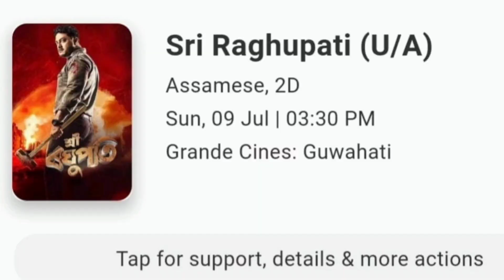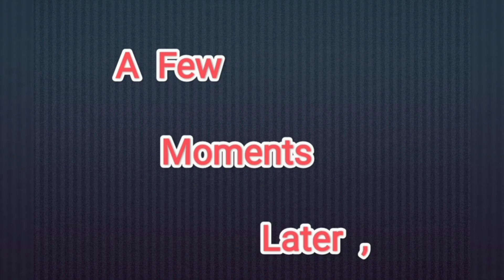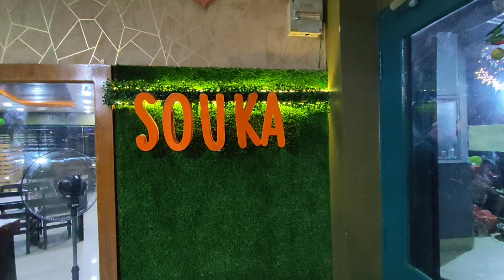2023অৱশেষত আমিও "শ্রী ৰঘুপতি" চালো # Finally Watched "Sri Raghupati", Enjoyed a lots ☺🤘👌...